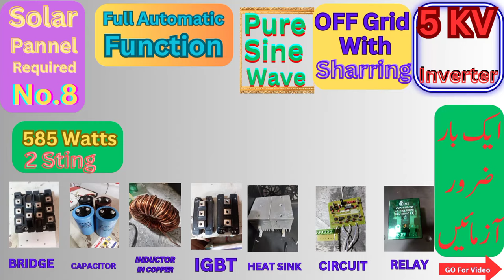5kv solar inverter free energy without battery wapda sharing & shifting